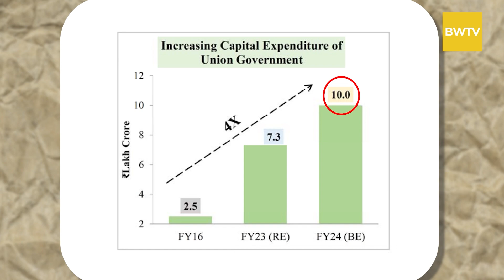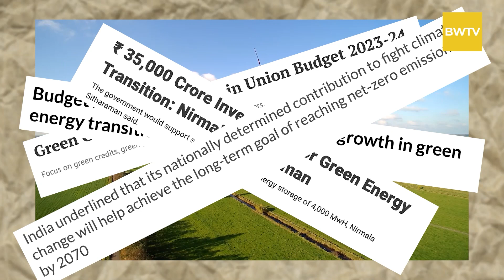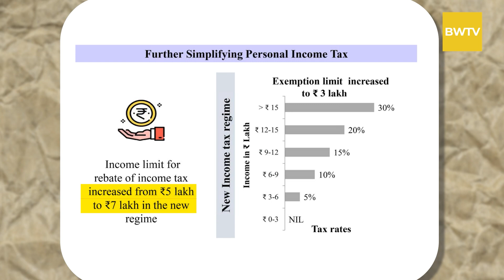Union Budget 2023: 3 Things To Look Forward To | Industry Reacts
The Union Budget 2023 came amidst various challenges that the Indian economy faces. The government adopted the path of fiscal consolidation at a time when a populist route was expected due to it being the last budget before the 2024 General Elections and various state assembly elections.
Arjun Yadav, Correspondent, BW Businessworld breaks down the Union Budget 2023 into 3 broad points and asks industry leaders for their opinion on the financial groundwork laid down by the Finance Minister.

Keep following BW Businessworld for more corporate news.
Follow us at:

Think Business. Think BW Businessworld.